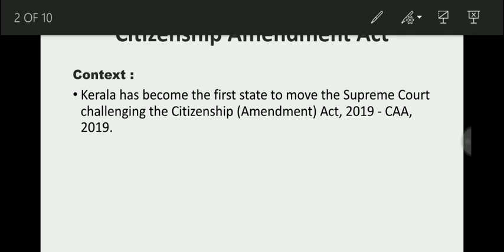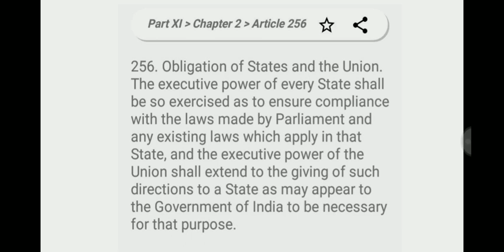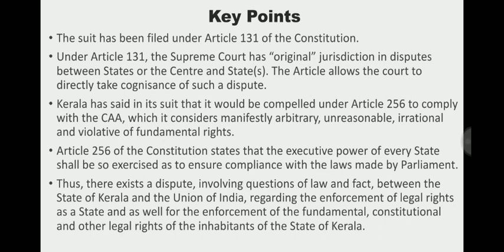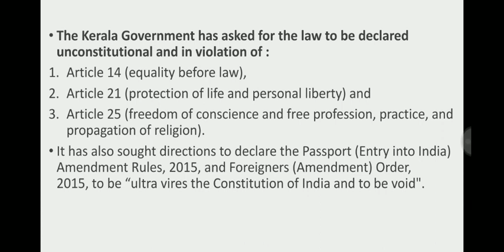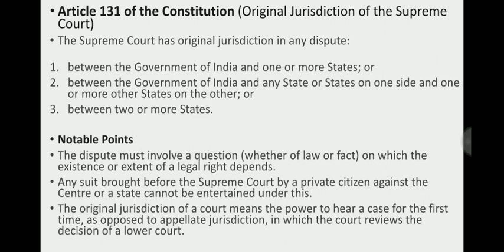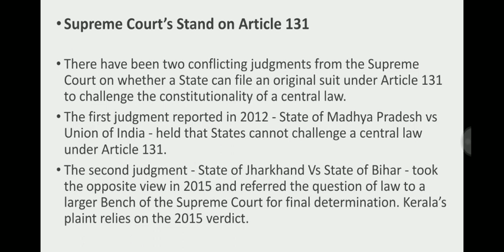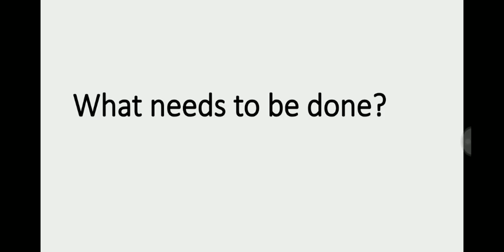Kerala's Challenge against CAA | Achieve IAS